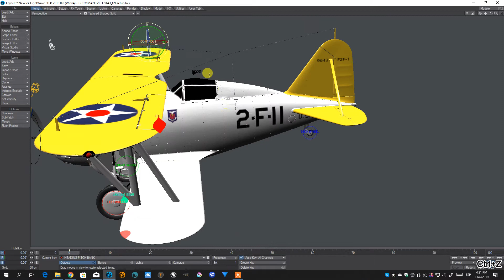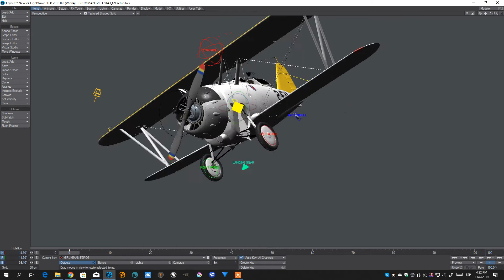GRUMMAN 2F2 1 2F11 LW setup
GRUMMAN F2F-1 No.9643

Color scheme: on board USS Lexington CV-2 - US Navy 1940

OVERVIEW The Grumman F2F was a single-engine, biplane fighter aircraft with retractable undercarriage, serving as the standard fighter for the United States Navy between 1936 and 1940. It was designed for both carrier- and land-based operations.

3D MODEL GENERAL INFO -The model was created based on blueprints, photos and historical documentation. It was created with precision in detail and in real units of measurement to be a faithful digital reproduction of the original. The object has been modeled in Lightwave and finished and texturized in 3DCoat. It has detailed exterior, engine, cockpit with seat, commands and instruments panel. 4K UV textures included.

LIGHTWAVE and BLENDER - The provided scene contains a basic setup to control each movable part, such as ailerons, rudder, elevators, propeller, cockpit hood and landing gears. Original .lwo model with materials and UV mapped model included.

OBJ and FBX - UV mapped. If you need to animate the airplane you have to make your own setup according to the 3d software you are using. You may need to reassign uv textures when open the files with different software.

In any case the object has three UV maps (fuselage, wings and parts). To reassign textures you only have to load texture maps and assign each of them to the respective channel.

For any difficult or question I am always available to give you assistance.

I would be very grateful if any of my models could help you to do a great job.